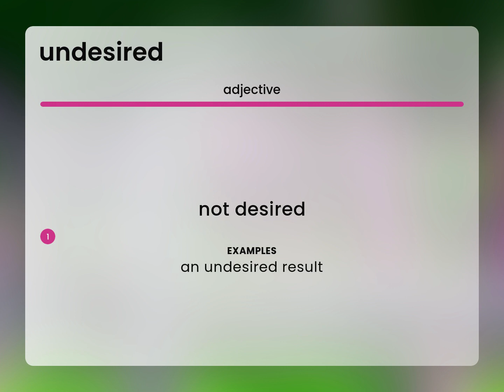Undesired — UNDESIRED definition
Definition of UNDESIRED